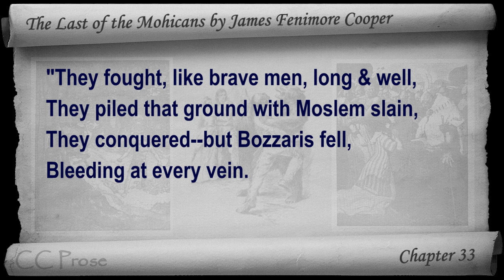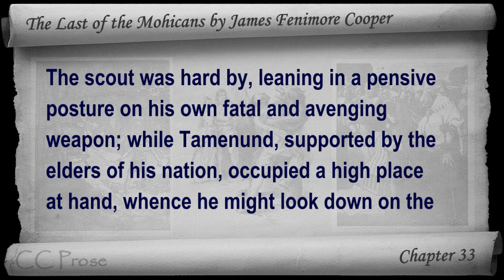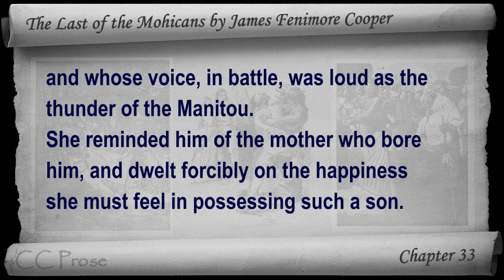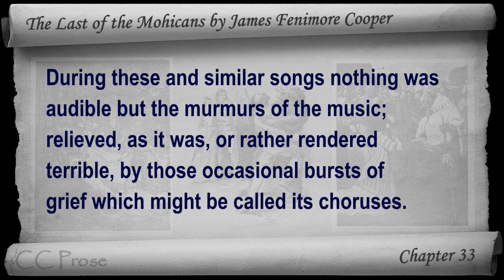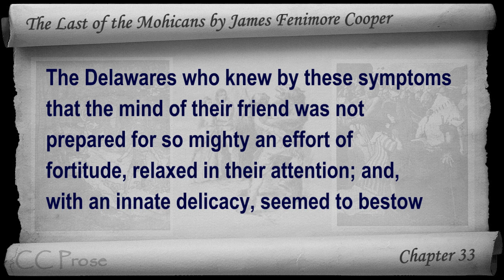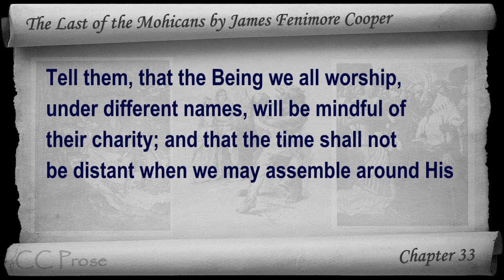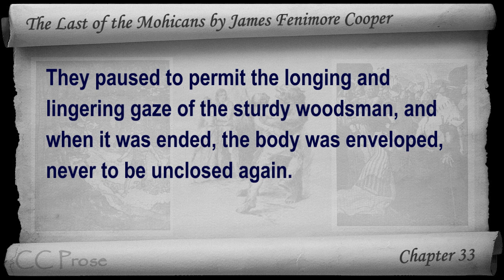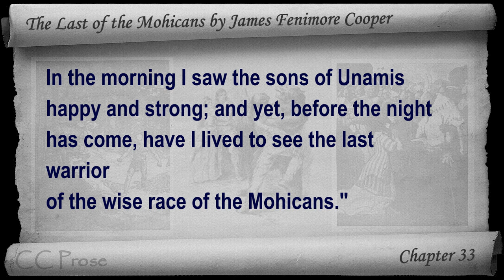Chapter 33 - The Last of the Mohicans by James Fenimore Cooper